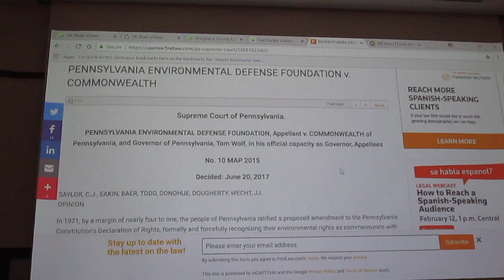8 Feb 2020 RONCon Milestones Q&A part 3 of 3 (5:23)